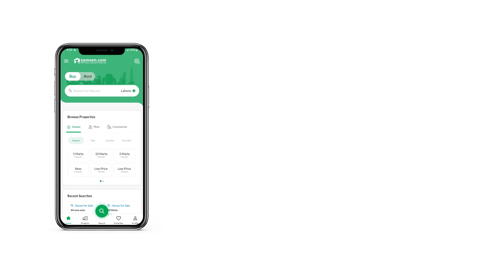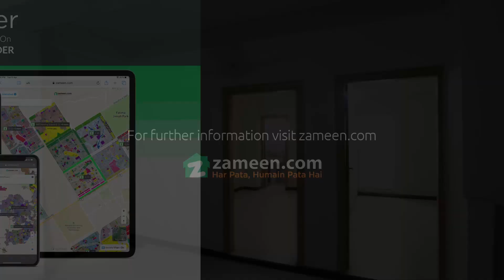3.6 MARLA FLAT FOR SALE IN F-17 ISLAMABAD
2 BEDROOM FLAT FOR SALE F-17 CDA SECTOR 2 BEDROOM 2 BATHROOM 1 KITCHEN TV LAUNCH SUI GAS ELECTRICITY WATER SUPPLY AVAILABLE FIRST FLOOR LEFT NOT AVAILABLE 800 SQ FT BEAUTIFUL LOCATION. ALL FACILITIES AVAILABLE FULL DEVELOPED SECTOR FINAL NOC APPROVED BY CDA CDA APPROVED SECTOR T&TECHS F-17 ISLAMABAD ALL SIZE RESIDENTIAL AND COMMERCIAL PLOTS AND HOUSE APARTMENT SHOP AVAILABLE FOR SALE AND RENT FULL GATED SOCIETY BEAUTIFUL LOCATION GAS ELECTRICITY WATER SUPPLY BANK SCHOOL BAKERY MOSQUE SHOPPING MALLS HOSPITALS PARK PLAY GROUND PTCL 5G AVAILABLE 24/7 SECURITY CCTV CAMERA NEW ISLAMABAD INTERNATIONAL AIRPORT 6KM METRO BUS 5KM GT ROAD N5 4KM M-1 M-2 MOTORWAY 2KM ZIMRI ASSOCIATES F-17 AND F-18 ISLAMABAD OFFICE NO 1 GROUND FLOOR AIWAMI PLAZA F-17 MAIN MARKAZ ISLAMABAD

PLOTS HOUSE APARTMENT SHOP FOR SALE F-17 T&TECHS AND MPCHS

ZIMRI ASSOCIATES F-17 AND F-18 ISLAMABAD